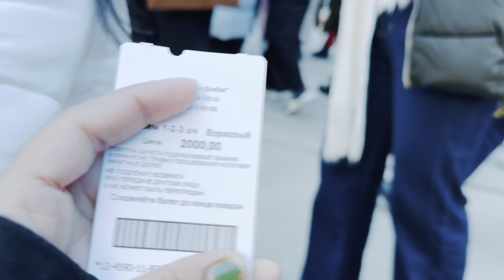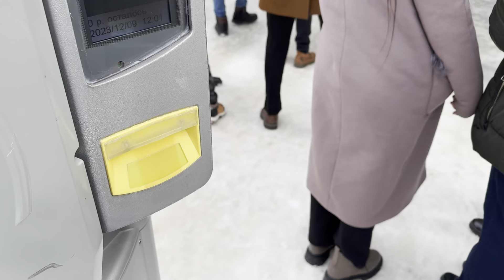So we finally meet Dombai Part-ll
Amazed with this beautiful scenery of snow! The trip was totally worth it. Shared my first experience in the vlog do watch the the full video